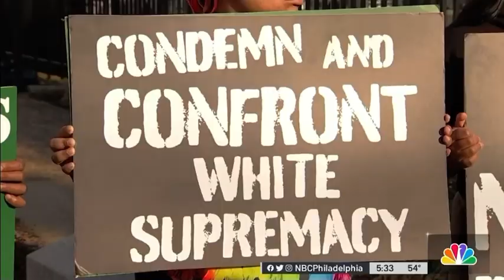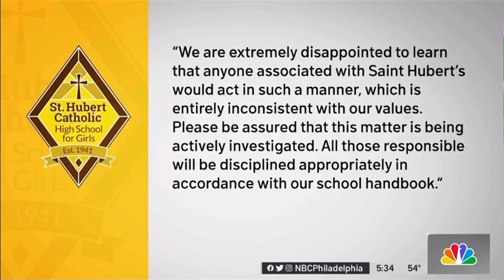Saint Hubert Catholic High School for Girls are investigating a racist video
“The Archdiocese of Philadelphia and Saint Hubert Catholic High School for Girls are investigating three students who posted a racist video on social media, according to statements from the school and Archdiocese.

The video and images in question depict several white girls, one in blackface, another saying the N-word and other racial comments.

The original video, that the school became aware of on Tuesday, has been removed but screenshots and screen records have made their way across social media platforms.” (NBC)